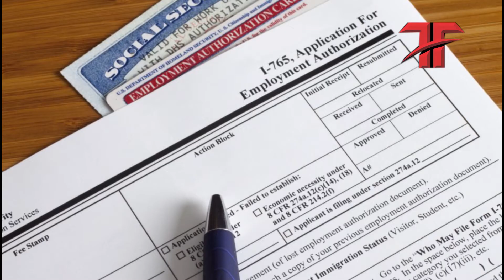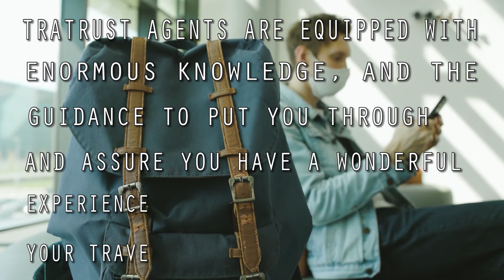Finland Visa Requirements